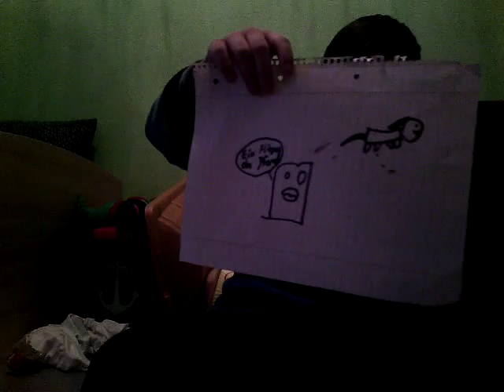Let's Draw Episode 4 die kaputte Pflanze !!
Mit nem behinderten Gast (;